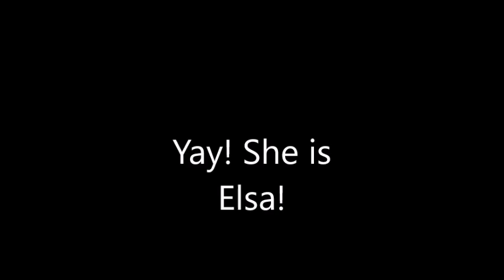Who Is This? Disney Toys Anna Elsa Lightning McQueen Fun Awesome!